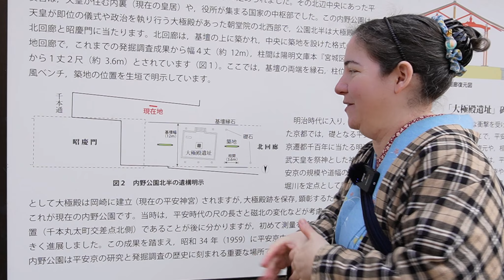Just how big was the capital of Heian?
Come with me on a virtual walk through present-day Kyoto to know where the capital of Heian once was located.  There is nothing to see other than a few nice parks and some stone markers, but it is a really nice gradually sloping walk up to Heian Palace.

I realize the information in this video is very basic since my research into this is very basic as well.  I will strive to get better at telling a better story.

Standing Nanshun with Japanese fan art drawn by Sam: the Cross-eyed Explorer Artist Jennifer Rhoads

Hiraoka Coffee is a 102 year old family owned coffee shop located in Osaka.  They serve the best coffee and donuts in all of Japan.

Please buy me coffee, or become a member of any of the membership tiers:

The Virtual Walk to Heian Palace
(Yes, I actually walked this.  It was nice.)

(I missed the history marker for this...I was on the wrong side of the road...oops)
The site of Suzakumon
Kyoto ASNY (where the Heian City miniature is located)
Location of the Tsuchimikado Mansion inside the Imperial Palace Park

This took me about 4 hours to complete, but I was filming along the way, so it is probably more like 2 hours.